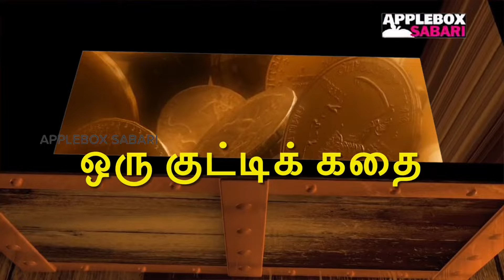தேவையில்லாத பயத்தால் பதற்றம் ஏற்படுகிறதா ? Fear Not | Tamil Motivational Story | AppleBox Sabari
Motivational Story in Tamil | பயப்படாதே | Fear Not | Oru Kutty Kadhai | AppleBox Sabari

I am so happy to announce that you are seeing a Motivational Monday that has been running successfully for more than one complete year. I started this section exclusively for Tamil Motivational Videos and Tamil Motivation Stories. In this video, you are going to see tips to save money in Tamil.

If you feel like searching for every Motivational Monday, you can search for it as
Applebox By Sabari Motivational Stories,
Applebox Motivational Monday or
Applebox Motivational Story.

Applebox Motivational Stories is one of the formatted Motivational Stories by Applebox. It comprises the Kutty Stories Applebox, Oru Kutty Kadhai Applebox and Applebox Motivational

MUSIC CREDITS
PAID AND COPYRIGHTED COLLECTION (Holding License)

VIDEO CREDITS
PIXABAY, PAID LICENSED IMAGES AND VIDEOS

PICTURE CREDITS
Creative Commons, PAID IMAGES

Other Motivational Stories in Tamil from AppleBox By Sabari

This video explains how to increase concentration in Tamil or how to increase concentration in Tamil language. Instead of listing out how to increase our concentration power in Tamil, I have tried to explain the effects of loss. You can check on how to improve your concentration in Tamil in my other videos too. Thanks for listening to this motivational video in Tamil.

You can see a number of motivational stories in Tamil from this channel, APPLEBOX By Sabari. Those include Motivational Stories of Successful People in Tamil, Motivational Videos in Tamil, Motivational Video for Students and Motivational Video in Tamil for Students.

It also includes Motivational Videos in Tamil with Powerful Motivational Speech in Tamil and Real Life Motivational Stories in Tamil. Specialties are Motivational Stories in Tamil from History, Moral Stories in Tamil and Oru Kutty Kathai. ஒரு குட்டிக் கதை is my favorite portion.